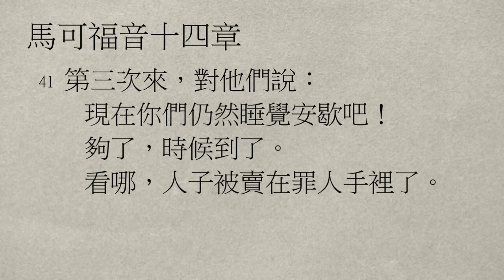【中壢教會】每日靈修 - 陳克安牧師 - 4/1 - 馬可福音14章32～65節